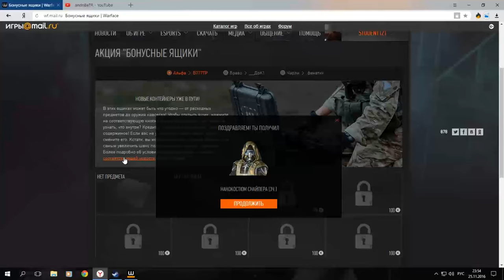Warface. Открытие бонусных ящиков | Раритетный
Warface.Очередная акция от проекта!
Открываю раритетный ящик снайпера.
Что из этого вышло?Давайте смотреть)